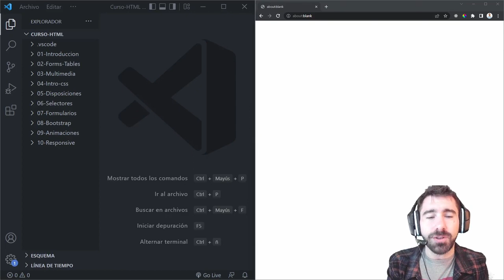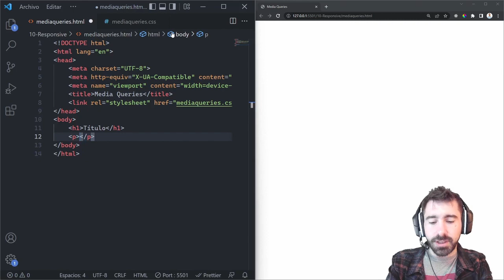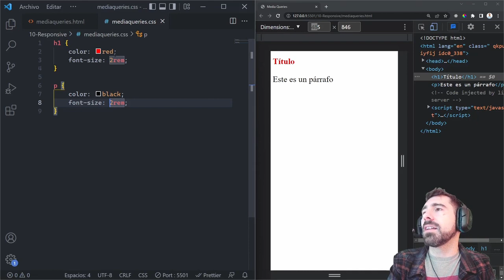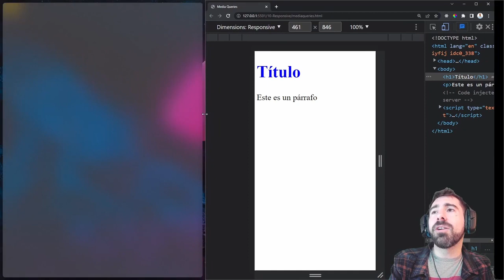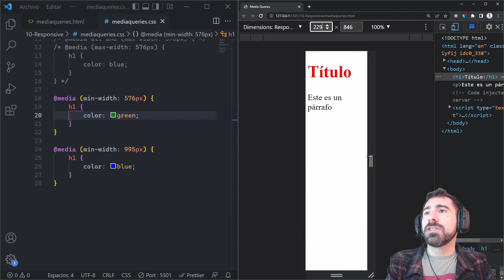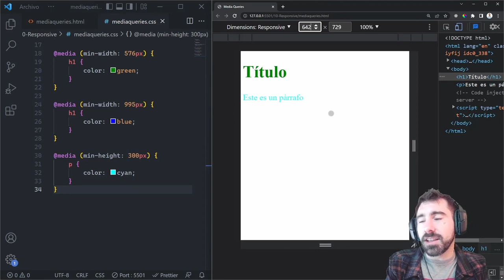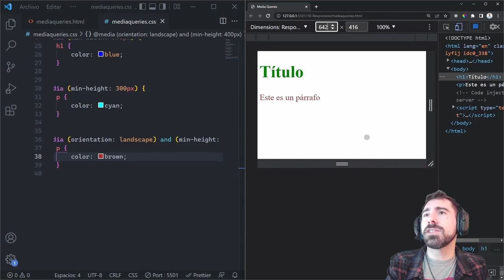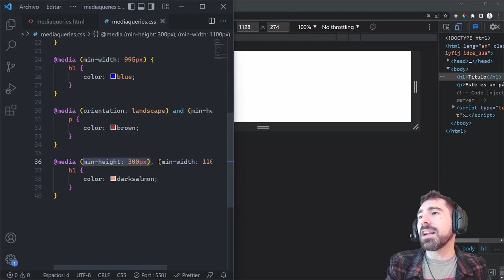36 Media queries - Curso HTML y CSS - OpenBootcamp